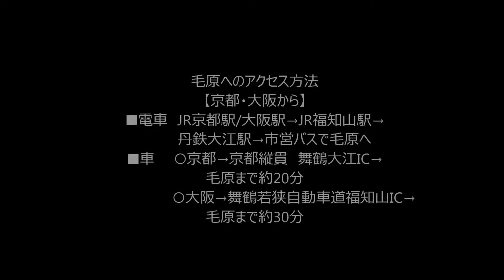毛原の棚田taikanツアー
日本の棚田百選に選ばれている
京都府福知山市大江町毛原の棚田で
第20回目の田植えtaikanツアーが
平成28年5月15日に開催されました！